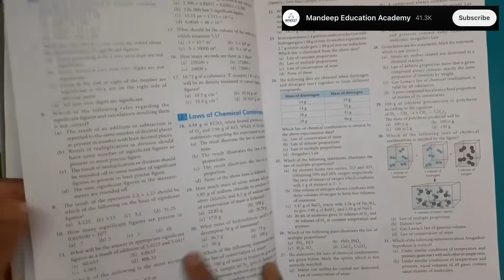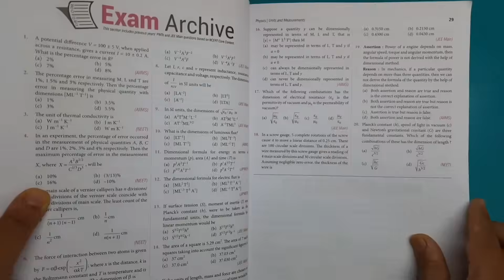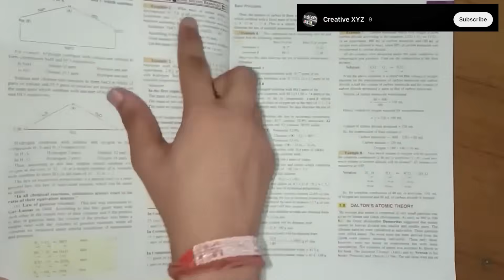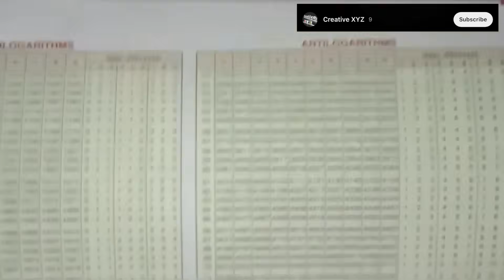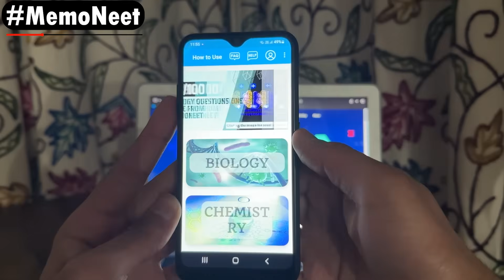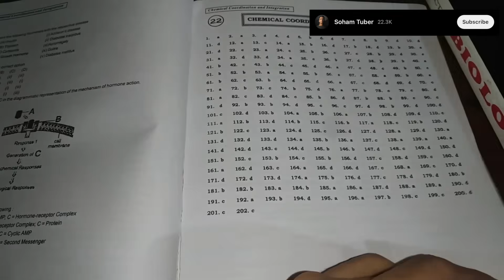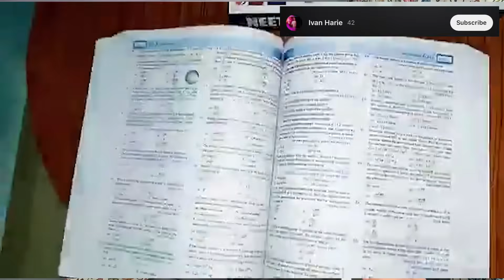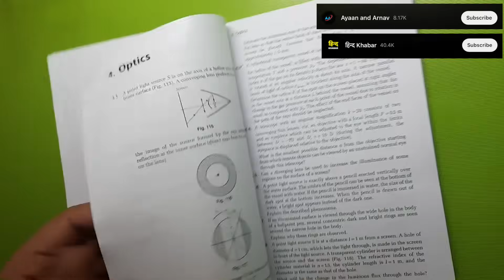Avoid this Study Material for your NEET Preparation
(Use code "NIHAYET300" to get Rs.300 off on your Subscription.)

About this Video:
This is a detailed discussion about the most popular study material and books used by NEET Aspirants for their preparation. The Video includes the review as well as my own opinion about various books and study Material.

About me:
I'm Nihayet Farooq. Im from Srinagar, Kashmir. I make content related to NEET, JEE and JKBOARD in order to help aspirants. Hope you get some Value from my Videos.

Time Stamps:
1. Introduction- 0:00
2. NCERT - 0:40
3. Modules - 1:01
4. NCERT Fingertips - 1:39
5. NCERT Exemplar - 2:20
6. NEET Explorer - 2:38
7. N Avasthi - 3:01
8. Cengage - 3:29
9. OP Tandon - 3:48
10. MS Chauhan - 4:21
11. MemoNEET - 4:45
12. Dr Ali - 6:05
13. Arihant - 6:18
14. BioNEET - 6:40
15. Errorless Physics - 6:53
16. DC Pandey - 7:14
17. HC Verma - 7:41
18. Irodov & Krotov - 8:02
19. Outro - 8:16